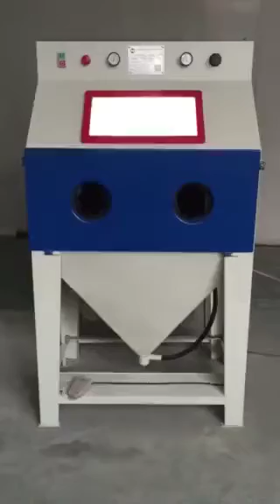How to frost glass by sandblasting machine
A simple manual dry sandblaster can create frosted effect on glass plate, usually using fine abrasives, such as glass beads.
The sand blast cabinet is enclosed type, will not caused any pollution.
The suction blasting principle meets most surface finishing application, budget-saving, requiring less maintenance.

By using different abrasives, the blast machine can attain versatile purposes, for example, using brown aluminum oxide to remove rust and oxide layers, using glass beads to blast aluminum or glass for an artistic surface, for dedurring purpose, it requires angular abrasives, like oblique white corundum, steel grit.